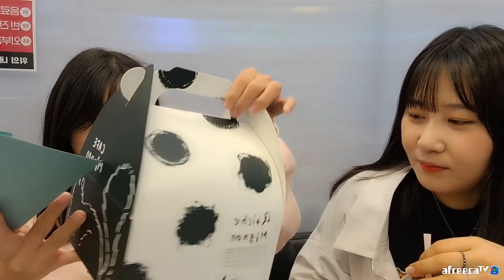팬분이랑 일일데이트 하고 왔어요! | 일본여자 레이짱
안녕하세요 레이짱입니다!🙋‍♀️

보고 싶은 콘텐츠가 있으면 댓글로 남겨주세요😉